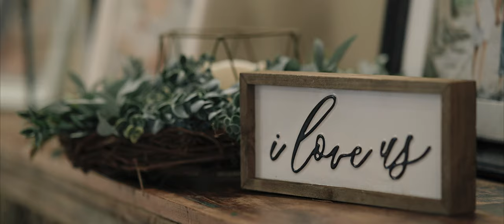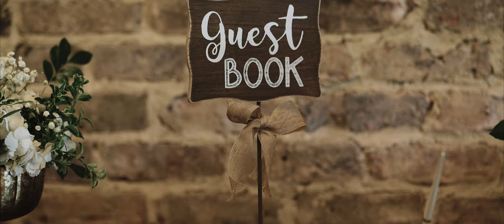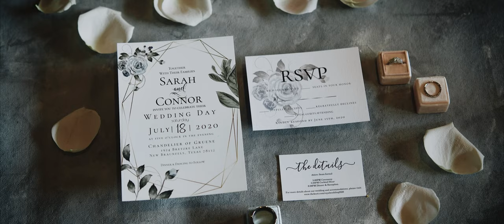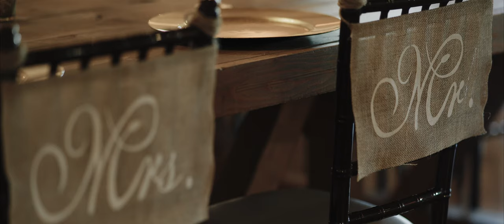Chandelier of Gruene Wedding Video | SARAH + CONNOR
This wedding at the Chandelier of Gruene was absolutely beautiful! The bride and grooms words to each other is something they will enjoy for a lifetime!